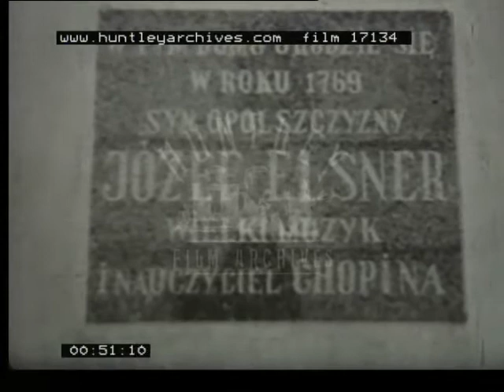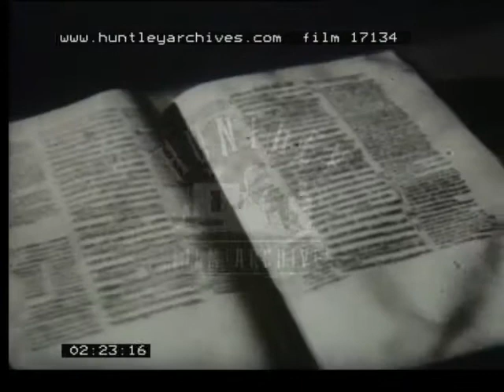18th Century Restoration, 1940's - Film 17134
Restoration of an 18th century building in Poland.

Silesia in Poland shortly after it was returned to Poland after World War Two. The film shows and describes a number of the area’s historical towns, the countryside and its rich architectural treasures.

A view of fields, buildings and the countryside of Silesia in Poland panning across from right to left.
The town of Grodkow in Poland with the river in the foreground and a bridge spanning the river with two vehicles crossing the bridge from right to left and in the background, behind the bridge, there is a church tower and church roof as well as houses and buildings further to the left of the church.
We now move through a town gate entrance and see a dog lying in the middle of the street and a man on a bicycle cycles through the gateway, over the cobbled stones disappearing  out of our view followed by another man on a bicycle who cycles through the gateway moving to the left and towards the camera.
A plaque which is written in Polish and when translated into English reads “In the year 1769, son of the Province of Opole, Jozef Elsner, great musician and teacher of Chopin”.
The scene changes to Olesnie in Poland with three men standing with their bicycles on the right hand side of the film next to a wall, a church in the background and two girls crossing the road walking from right to left ,two further people pushing a cart moving towards the background and two people on bicycles cycling in from the left and away from the foreground, a man and a woman crossing the road from left to right and another cyclist who cycles from the left over to the right; then we see a man on a bicycle cycling in from the front right joining three cyclists, who enter the picture from the left, and all four cyclists cycle away together into the background whilst a boy crosses the road from the left side to the right.
The two tiered wooden church of Saint Ann’s in Olesnie in Poland with a steep wooden roof and a small onion domed tower on the right and to the back of the picture   as well as three white gravestone crosses in the foreground.
The wooden roof panning from left to right. This church is one of the oldest examples of wooden architecture and is described in the commentary as in the shape of a rose with five petals.
We see the base of the church with two wooden pillars supporting it; the shot pans up to the windows on the first level and finally the roof and a view of the tower.
The roof with a small window just beneath the roof and the onion domed tower; we then pan down to the bottom level of the church and we see a tree to the right of the church.
A wooden door to the entrance of the museum at Brzeg in Poland; it opens and we see inside the museum with a window in the background and two suits of armour on the right hand side and a further suit of armour on the left. We see another view of the inside of the museum at Brzeg in Poland with three glass cabinet tables  on the left and a suit of armour on the right on a plinth; the shot pans to the left and we see an iron gate on the left hand side; the shot continues to pan right into the glass cabinet table  focusing on one particular large book in the middle and a closed heavy bound book on the right.
We see the three books in the cabinet, one bound book on the left, a large open book in the middle and the shot continues to pans across to the bound book on the right. We see a number of pages of a book and then we can see one page of a book in detail written in gothic script in Polish and which translates into English as “Printed in Brzeg, by Krzysztof  Eschorn , in the year of our Lord 1673”.

Next we see the vaulted ceiling in the museum with a chandelier to the left - we then move down to a statue on a plinth on the right hand side , one glass topped case on the left in the foreground and a further one in the background and what appear to be two spears on the wall at the back as well as a suit of armour in the middle and another suit of armour in the middle and at the back.